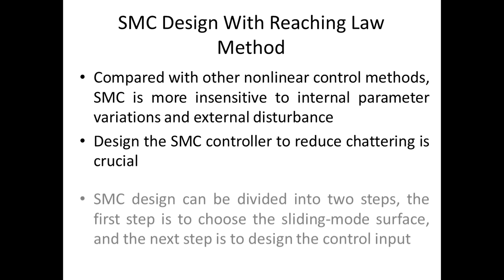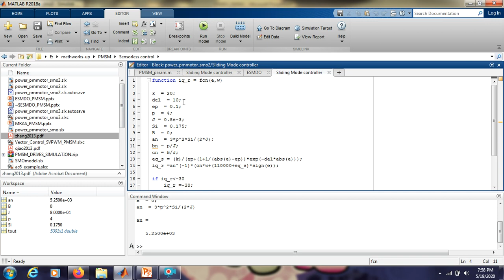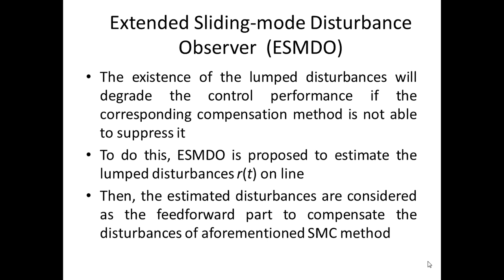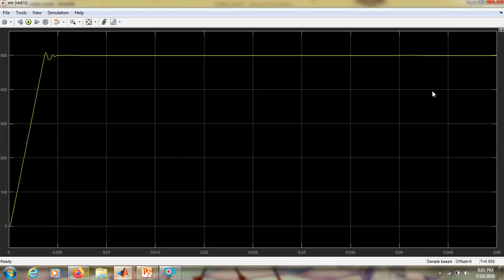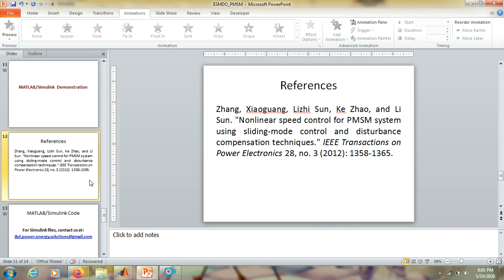Nonlinear Speed Control for PMSM System Using Sliding-Mode Control & Disturbance Compensation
This Video demonstrates nonlinear speed control for PMSM system using Sliding-mode control and disturbance compensation

(on payment basis)
Reference:
Zhang, Xiaoguang, Lizhi Sun, Ke Zhao, and Li Sun. "Nonlinear speed control for PMSM system using sliding-mode control and disturbance compensation techniques." IEEE Transactions on Power Electronics 28, no. 3 (2012): 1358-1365.